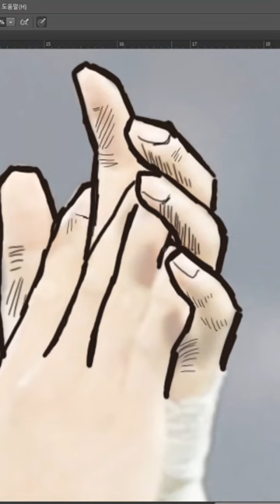김민재 그리기